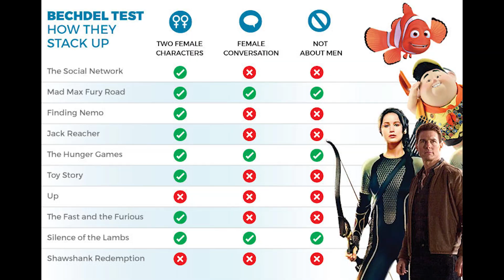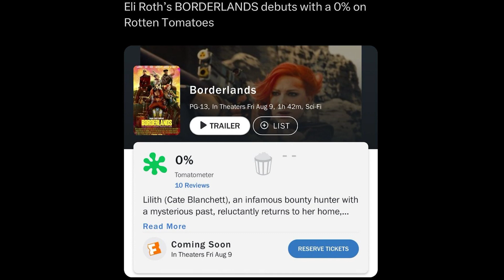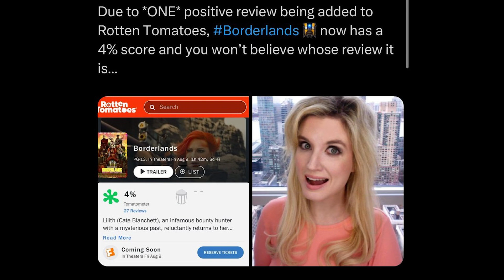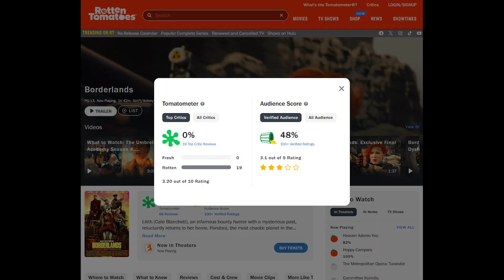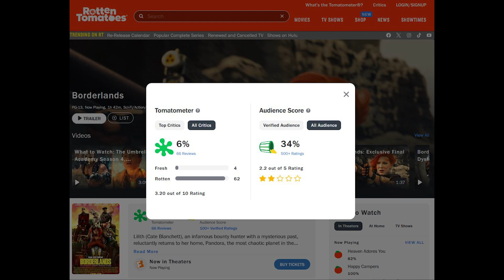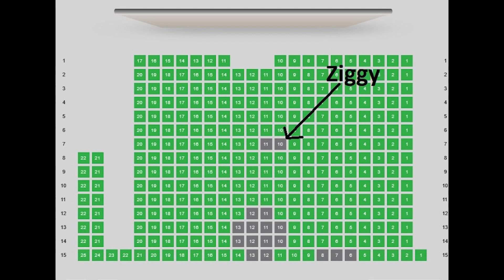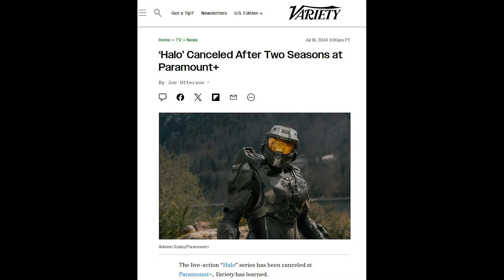Borderlands review. The WORST video game adaptation ever made. Not WOKE. Just BAD ! aivsfans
Another video game adaptation down the drain.
Bad acting.
Terrible screenplay.
Zero chemistry.
And an insult to the video games.

Well done, Hollywood. You've done it again !